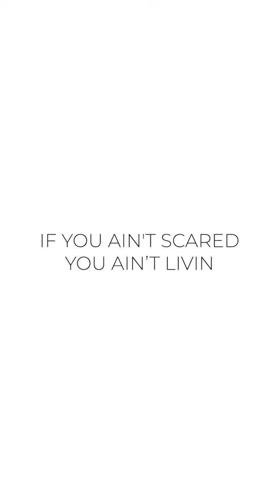how the 💩 days turn out good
👍𝐋𝐈𝐊𝐄 that 𝐒𝐂𝐇𝐌𝐈𝐃𝐓👍⁣
[𝐞𝐩𝐢𝐬𝐨𝐝𝐞 𝟏𝟒/𝟕𝟑] of 𝐫𝐢𝐬𝐞@𝐟𝐢𝐯𝐞 𝐬𝐞𝐚𝐬𝐨𝐧 one: The 5AM Club by Robin Sharma

not too full of piss & vinegar to get up & go... sometimes you just dribble existence. the run downgrades to jog, to saunter.

why this 5am thing man?? you get up, rise early, and elevate that first hour of your day to the highest level possible. and you're done even before most people are even thinking about getting up. It sets you up.

good days become great, great days become extraordinary, and the crap days turn out to be good. so filter, to run your days through the5amclub #202020
𝐟𝐨𝐥𝐥𝐨𝐰 @benschmidt.tv along, to watch our hero's journey⁣
[a @benschmidt.tv production: your personal, business, & real estate develop𝐞𝐫]⁣
design/web. 🧁 @contentcupcakes⁣
audio/visual. 🇺🇦 @kiyashko86⁣